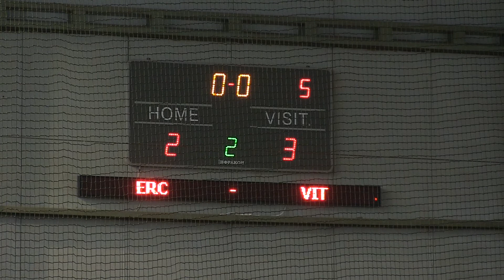13 января 2013 ERC VIT 2 3